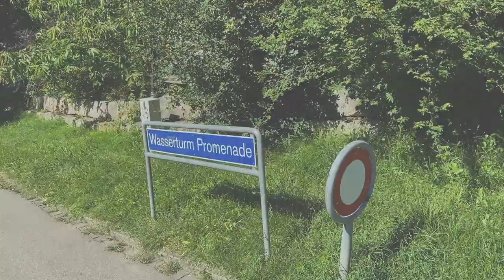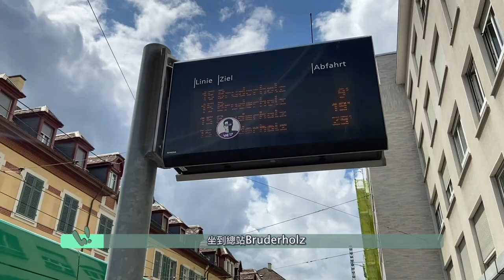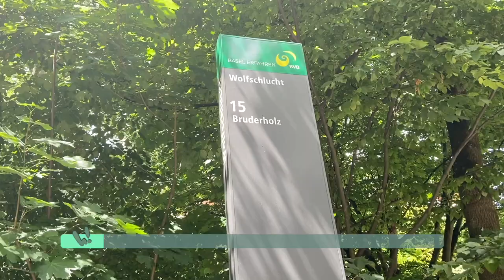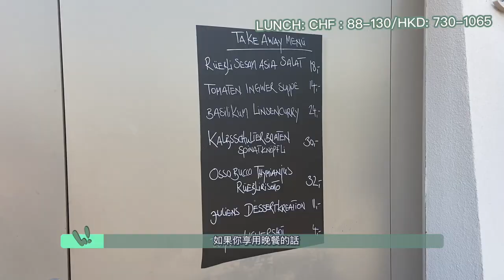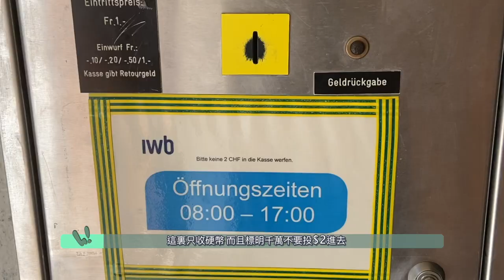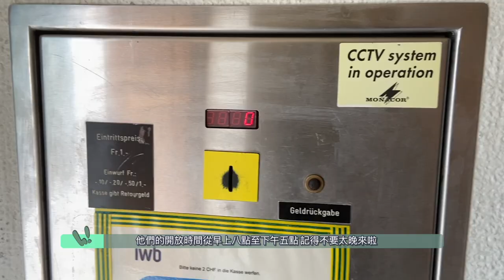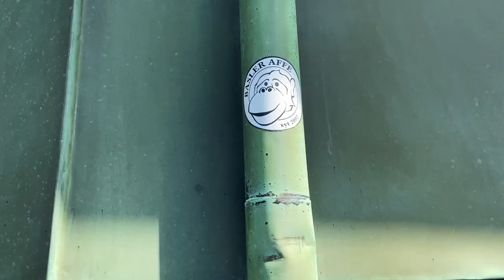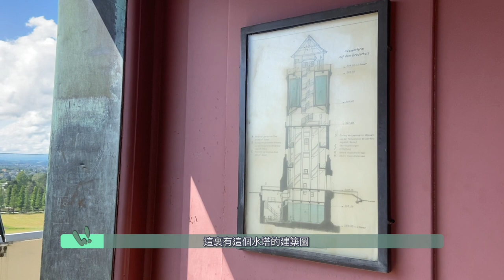$1在瑞士看360度高空全景 本地人私藏好去處推介 (附中字)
你平時旅遊會願意花多少錢去看一個360度的高空全景?
今天要去的地方不用花大錢又不用和其他遊客擠
如果有興趣的話就和我一起出發吧!

Song: Better Times by Mintorment